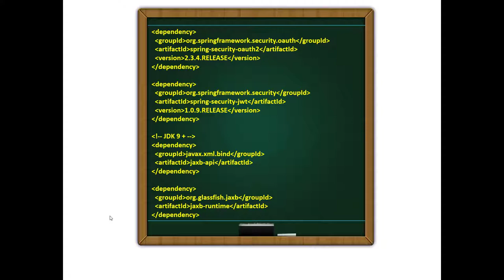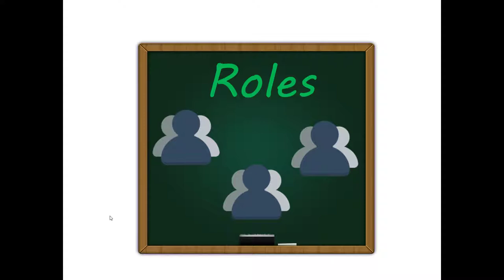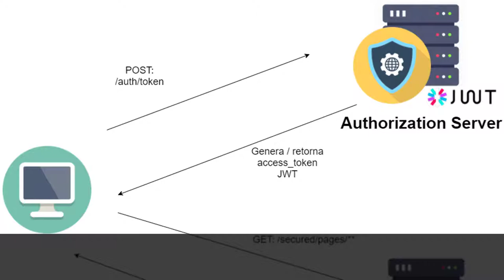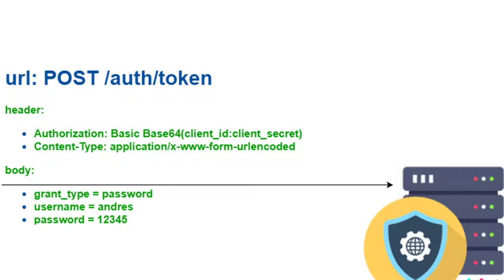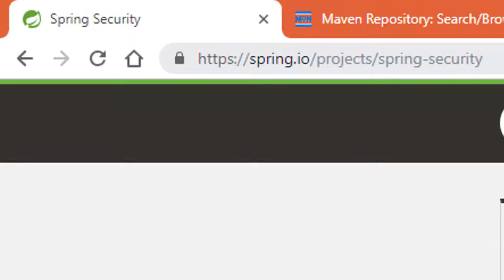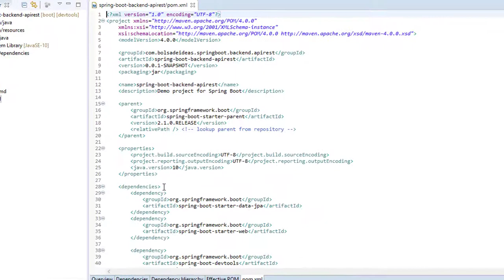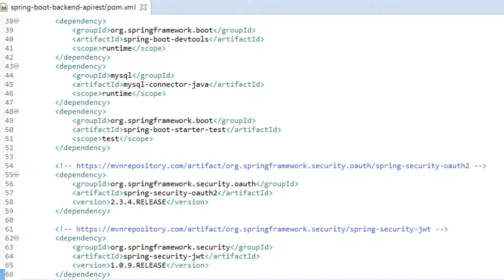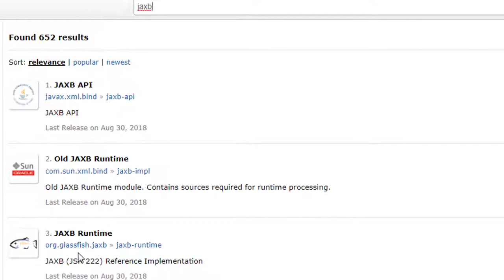Introducción a OAuth2 y añadiendo las dependencias